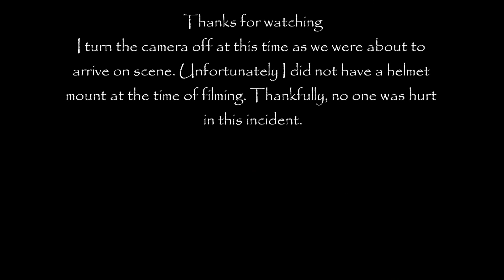Columbia Pkwy Response 1-6-16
Grabbed the GoPro on the way to a fire. Didn't have helmet mount at the time of filming, so I just had to hold it. Sorry it cuts off suddenly, we were about to turn and arrive on scene so I had to put the camera down and go to work. The building was unoccupied and thankfully no one was hurt.